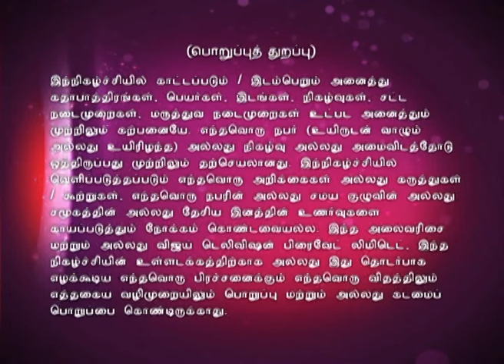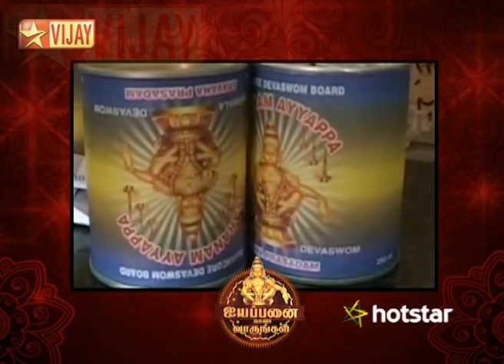Iyyapanai Kaana Varungal | Episode 17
A Spiritual Journey to meet Lord Iyyappan.